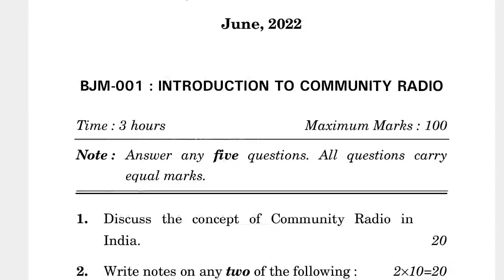BJM-001 JUNE-2022 QUESTION PAPER IGNOU